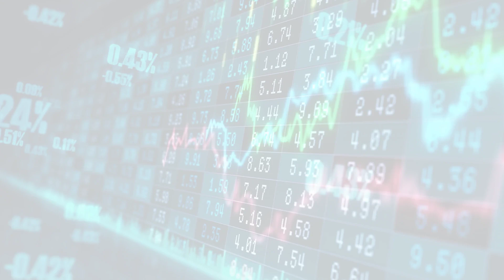MarketWatchLists: RealEstate Update for Tuesday, February 14, 2023, 16:05 EST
About:
MarketWatchLists is a service provided by Praefidi.